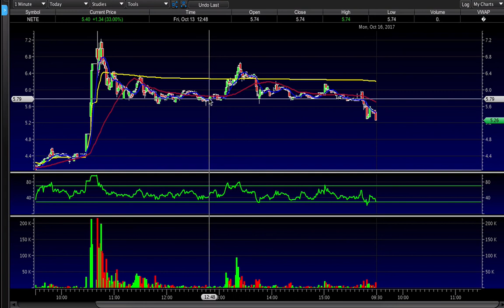Day Trading Mistakes: Never CHASE A Stock! With Examples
Too many traders tend to chase stocks. It's a bad habit and you'll see more red days than green days when stock trading. I show a few examples and why you should avoid it.